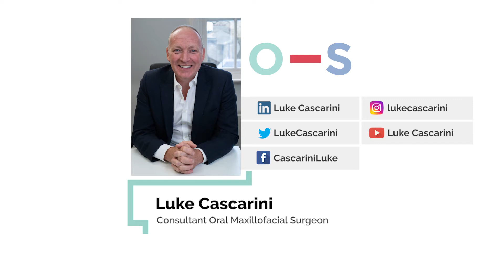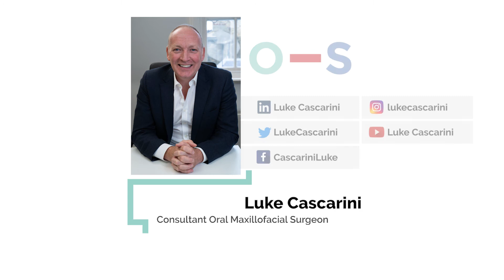Mr Luke Cascarini discusses jaw trauma